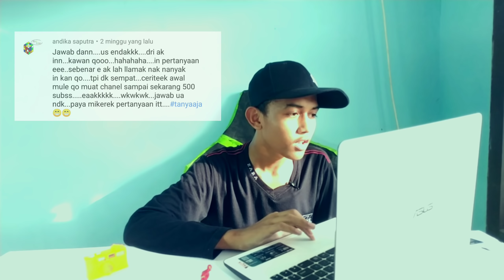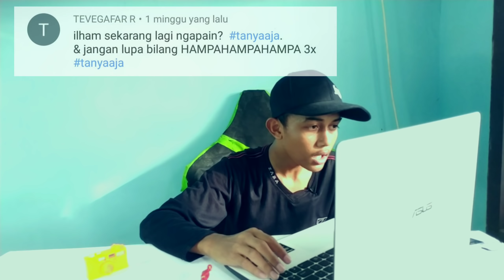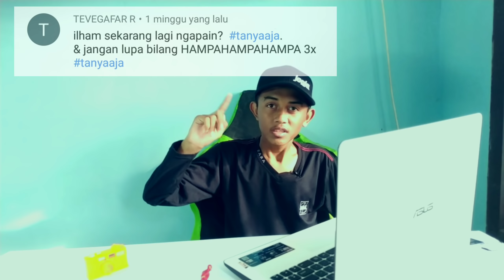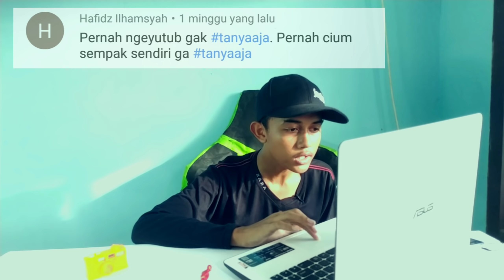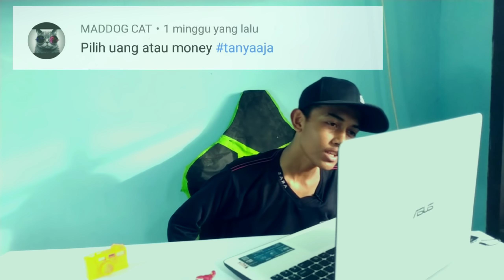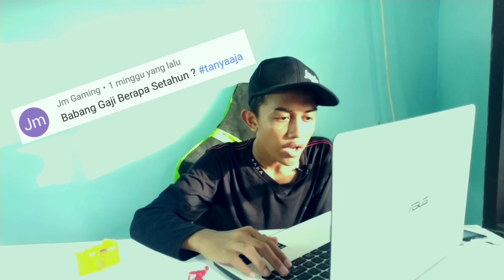Gaji youtuber pemula sebulan? QNA #1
Hi guy bertemu dengan aku dan sorry banget karena aku sangat telat upload qna nya dan makasi buat kalian yg udah nunggu nunggu video qna ini dan saya mengambil pertanyaan" ini dari komen di youtube dan Instagram oke inti dari video ini menjawab pertanyaan kalian yang sangat imejin guys wadau yah dan bahkan ada yg nanya tentang gaji youtuber pemula dan ada juga yg nanya konyol konyol guys waduh oke tanpa lama lama kalian liat video ini sampai habis
gaji youtuber pemula
KONTEN
▪️GAME
▪️SULAP
▪️PRANK
▪️SINEMATOGRAFI
▪️VLOG
▪️DLL
Jika ada pertanyaan
Boleh dm saya di
Dan terima kasih yang telah mensupport saya sampai sekarang saya harap kalian terhibur dengan video saya.Terima kasih telah yang telah mononton sampai habis
Akhir kata, aku WILDANSYAH and See next time
BYE